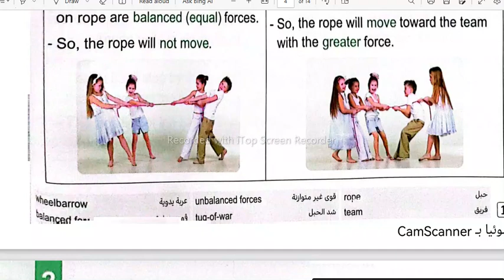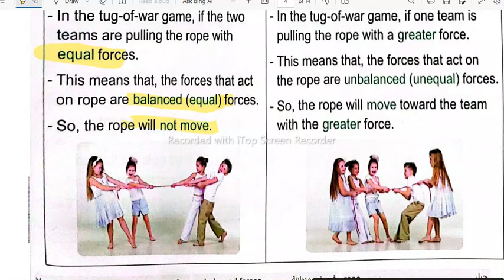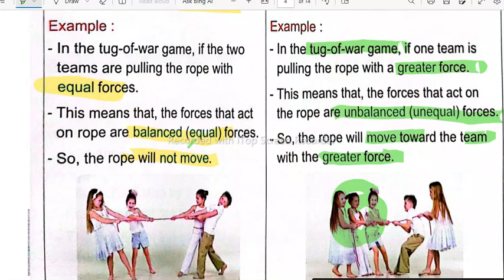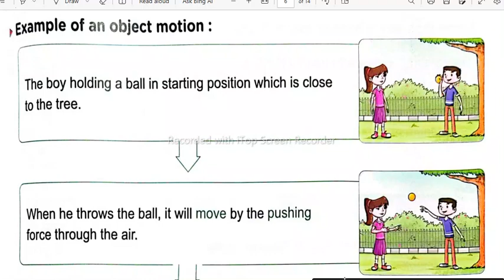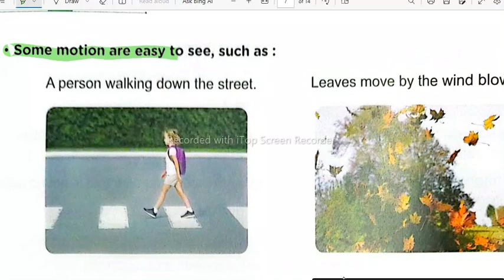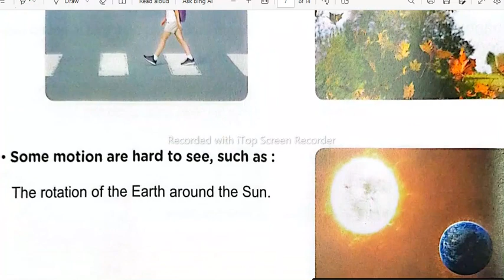Grade 4 concept (2-1) lesson two the balanced force and unbalanced force الدرس التاني من الكونسبت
Grade 4 concept (2-1) lesson two the balanced force and unbalanced force الدرس التاني من الكونسبت التانى
Grade 4 science CONCEPT two lesson two
رابعه ساينس الترم الاول
Dr mary zakaria